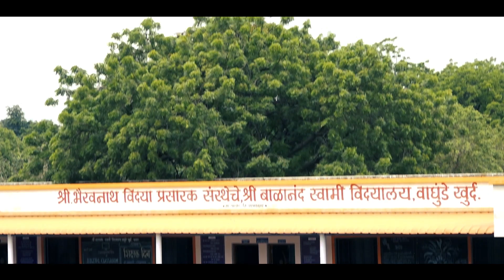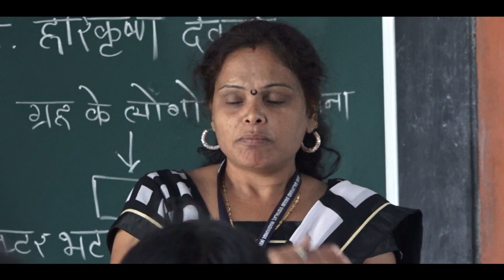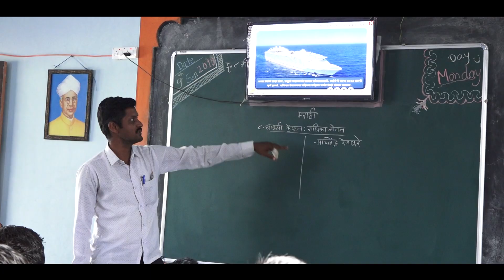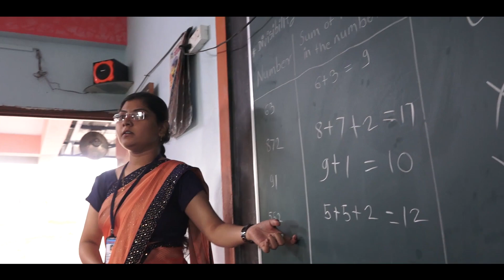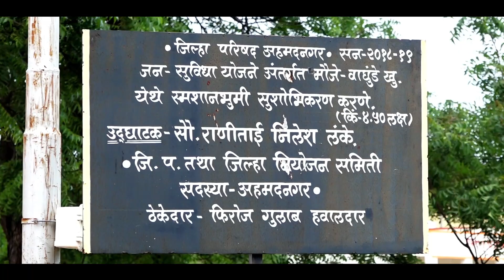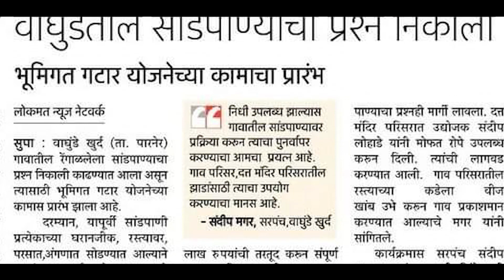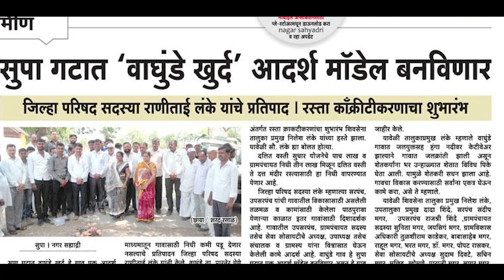पारनेर तालुक्यातील समृद्ध ग्राम "वाघूंडे खुर्द" | Samudhha Gram Waghunde Khurd